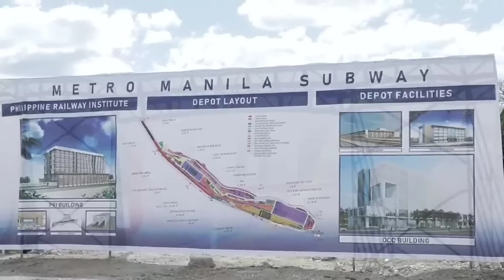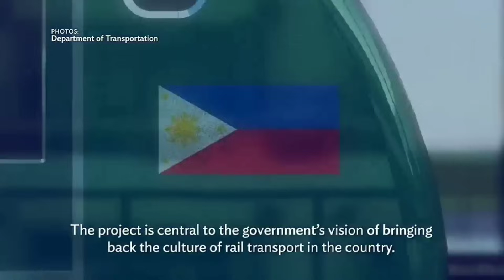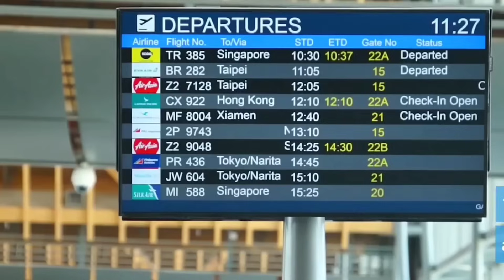WOW! Mega Infrastructure Projects na Magpapayaman sa Pilipinas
Sa Pilipinas ay may isang malaking pag-usbong ng imprastraktura na pinundohan ng bilyon-bilyong dolyar tulad ng mga bagong kalsada, tulay, paliparan, at iba pang proyekto. Ang ilan sa mga malalaking proyekto ay magdudulot ng malaking pagbabago sa pag unlad ng bansa.

Ito ay naglalayong mapabuti ang kalakalan, transportasyon, at konektividad sa buong Pilipinas, na naglalayong magdulot ng mas magandang kinabukasan para sa mga mamamayan.

Kaya't ating alamin ang Pinaka Malalaking Proyekto sa Pilipinas.